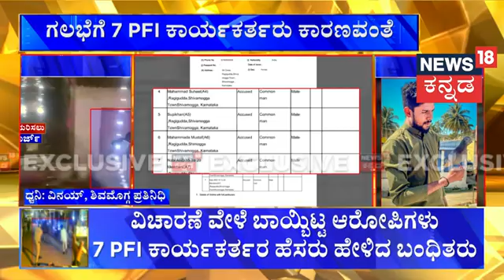INDIA VS PAK World Cup Match 2023 | ಇಂಡೋ-ಪಾಕ್ ಹೈವೋಲ್ಟೇಜ್​ ಮ್ಯಾಚ್..ಅಹಮದಾಬಾದ್‌ನಲ್ಲಿ ಬದ್ಧ ವೈರಿಗಳ ಕಾಳಗ!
News18 Kannada Live | ನ್ಯೂಸ್ 18 ಕನ್ನಡ ಲೈವ್
Karnataka | ಕರ್ನಾಟಕ
Kannada | ಕನ್ನಡ